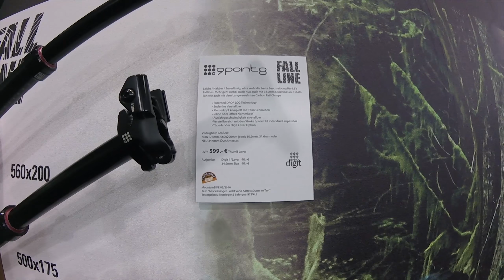HT industries, ONZA, THULE, HOPE, Renthal, Cane Creek (EUROBIKE 2017)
EUROBIKE 2017 в этом видео:

HT industries- фирма контактных педалей на которых катает сам Aaron Gwin
HOPE-представил новый тормоз, и полностью карбоновый байк
Cane Creek - показала свои вилки
THULE - на столько крутые что распилили Audi A4 ради стенда
ONZA - покришки на которых Aaron Gwin выиграл кубок мира по Даунхиллу в 2017 г